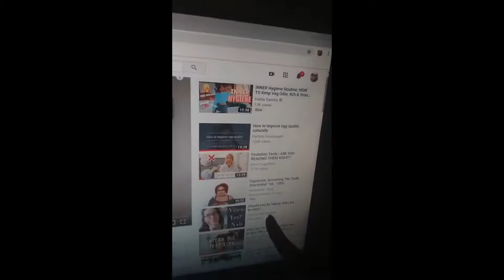TTC fight PCOS - over 40 days late - weeks 13 & 14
my jouney on  weeks 13 and 14 with no cycle and negative test. have not had a period since double cycle in October